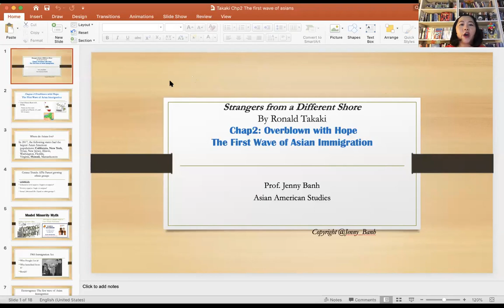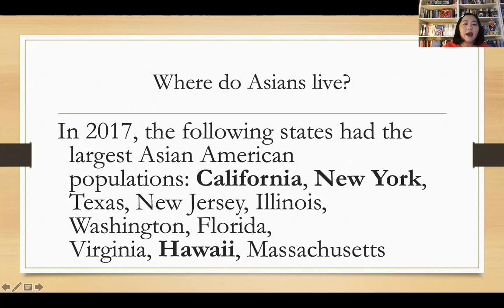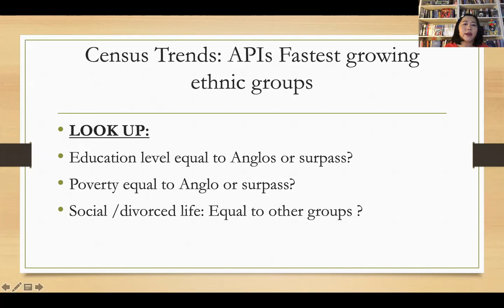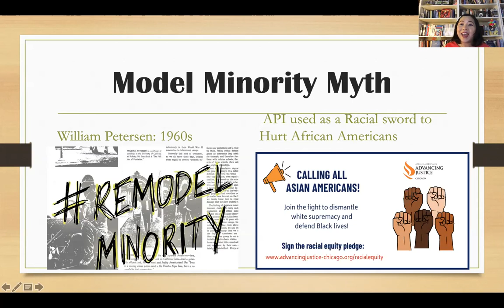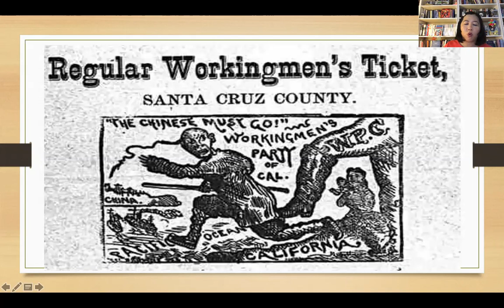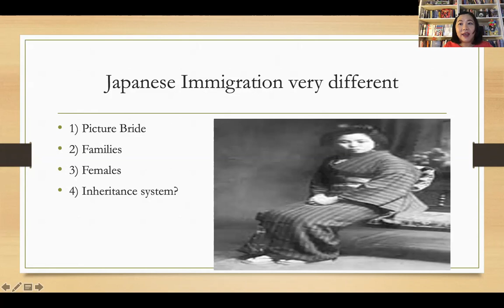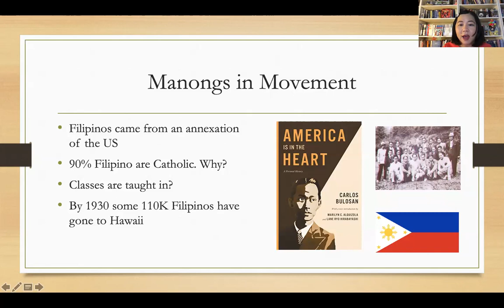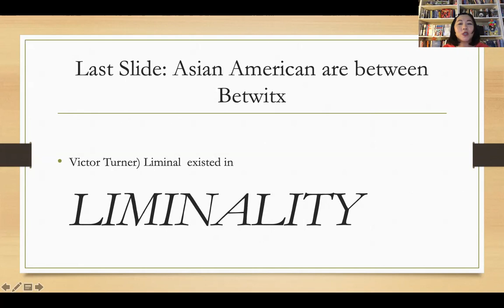Takaki Chap2 ZOOM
Chapter 2: Strangers From A Different Shore By Ronald Takaki